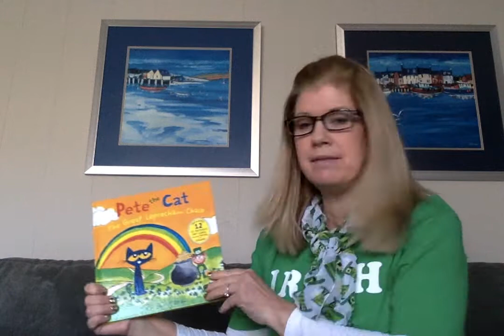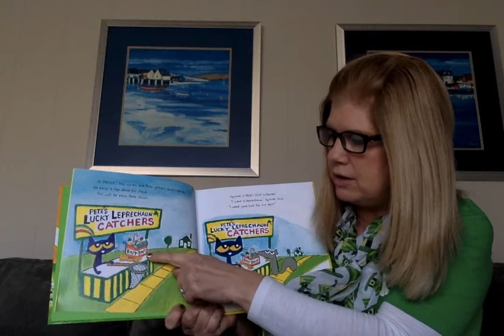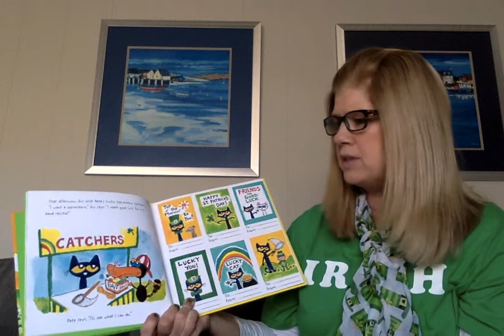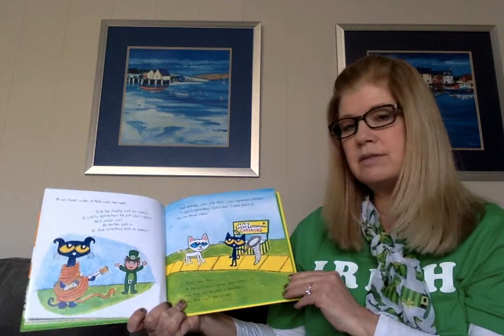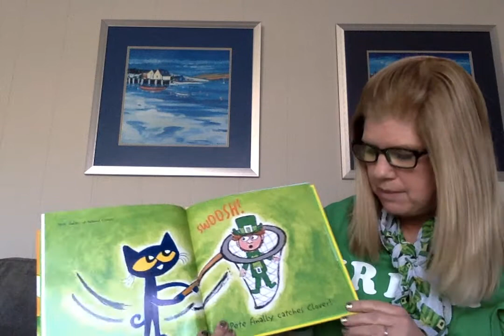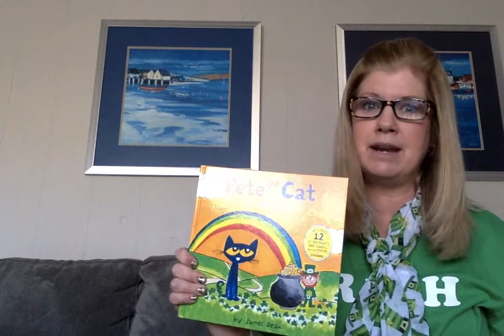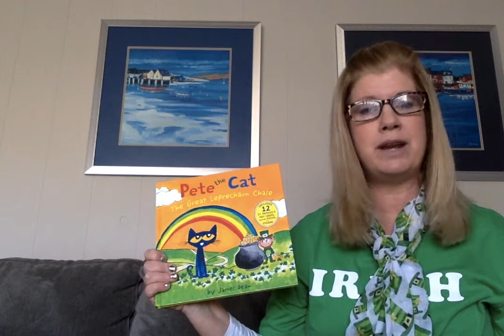Pete the Cat The Great Leprechaun Chase by James Dean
Read by Mrs. Lupella